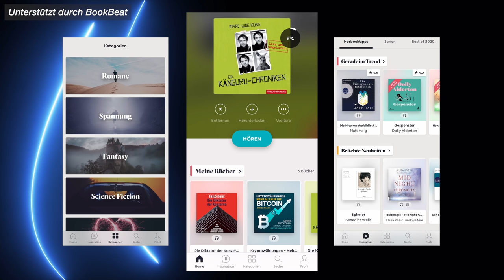Christian Lindner beantwortet unbequeme YouTube-Kommentare | Teil 1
Der Bundesvorsitzende der FDP Christian Lindner hat sich euren Fragen und Kommentaren gestellt. Dabei ging es um die Frage, ob er lieber mit der AfD oder der Linken koalieren würde, warum die FDP verhältnismäßig schlecht abschneidet und wieso die FDP unter Umständen ungerecht Geld an sowieso wohlhabende Eltern geben möchte. Was Christian Lindner unter anderem zu letzterem Vorwurf von euch zu sagen hatte, seht ihr in meinem Gespräch mit ihm.

Oder verwendet den Code "marvinsbeat" wenn ihr euch anmelden möchtet.
Einen Monat lang könnt ihr damit BookBeat Premium genießen und euch so viele Bücher wie ihr wollt so lange ihr wollt anhören! Wenn ihr Podcasts liebt, werdet ihr BookBeat ebenfalls lieben.
(Werbung)

Achim Reiser
Christopher Stahl
DrRush
Elias Raatz
Martin Klepsch
Mr. Koalabär
Torsten Scheithauer